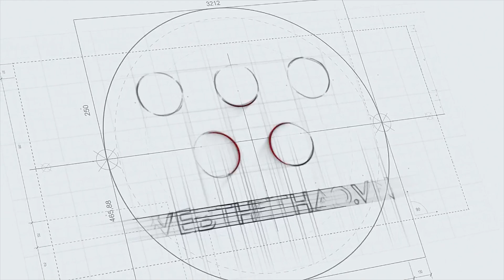Cập nhật mới nhất về chấn thương của đối chuyền Yuji Nishida || Bóng chuyền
Trong trận đấu thử nghiệm trước thềm Volleyball Nations League 2021, đối chuyền số 1 của đội tuyển bóng chuyền nam Nhật Bản đã gặp chấn thương.
Chấn thương của Nishida do 1 pha va chạm với người đồng đội Akihiro Yamauchi trong tình huống nhảy lên chắn bóng. Sau khi rơi xuống anh đã nằm im một chỗ với chấn thương khi tiêp đất và các đồng đội cùng bác sỹ phải giúp đỡ đưa a ra khỏi sàn đấu.